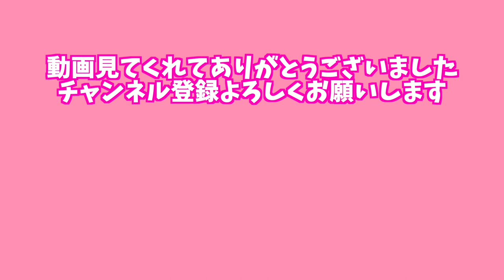30万円！モンクレールのダウンコートが無敵すぎる！【アラサー女子冬のアウター事情】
冬の最強アイテムのモンクレールのダウンコート！
4年間愛用していてもずっと使える！
軽くて形が綺麗なダウンコート。